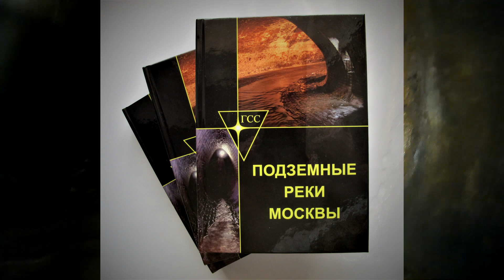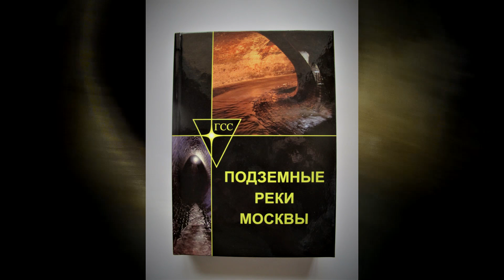Книга "Подземные реки Москвы"